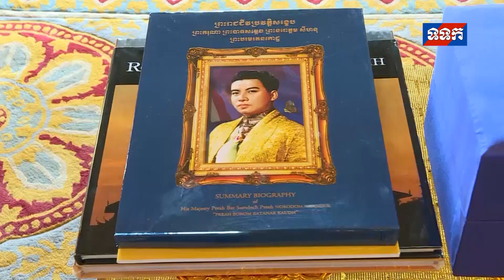ទទក ព័ត៌មានព្រះមហាក្សត្រ ថ្ងៃទី៥ ខែមិថុនា ឆ្នាំ២០១៩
ព្រះមហាក្សត្រ សព្វព្រះរាជហឫទ័យទទួលសារតាំងពីឯកអគ្គរដ្ឋទូត ប្រទេសអារ៉ាប់ប៊ីសាអូឌីត